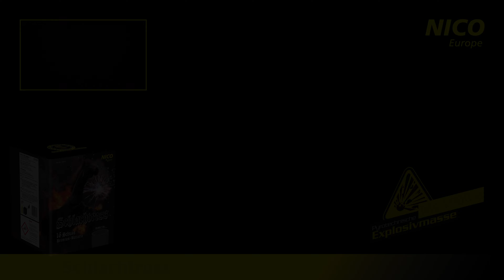NICO Europe - Schlachtross, 16 Schuss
▼Schlachtross, 16 Schuss▼
2 Zoll Premium-Batterie mit 4 abwechselnden Hammer-Effekten: silberner Glitzeraufstieg und heftige Zerlegung zu Brokatkronen oder lang ziehenden Titan-Goldweiden, Silberlanzen mit bunten Blinksternen und einem 4 Schuss-Finale "Popping-Flower-Effekten".

Schusszahl: 16
Effektdauer: ca. 30 s
Effekthöhe: ca. 60 m
max. Kaliber: 50 mm
Bruttogewicht: 5,25 kg
NEM: 640 g
KAT F3
KAT F3 (CH)
Artikel-Nr.: 15875